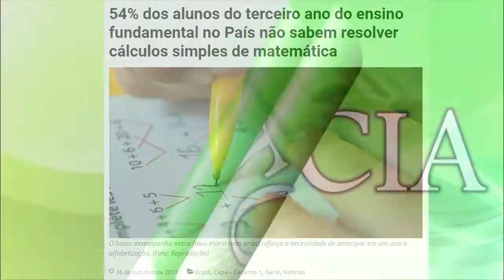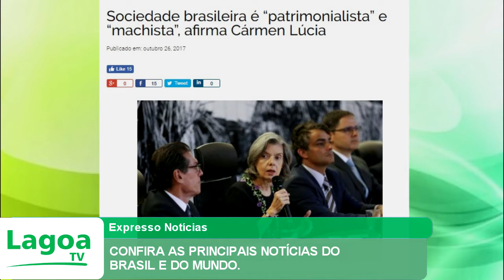EXPRESSO NOTÍCIAS: Confira as principais Notícias do Brasil e do Mundo.